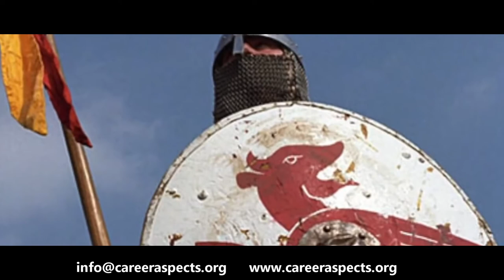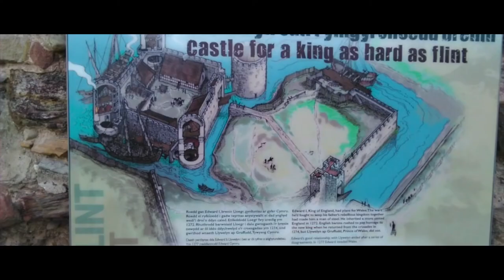King Edward I and his castles - International education consultants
Check out more information on our website and try out our helpful tools.